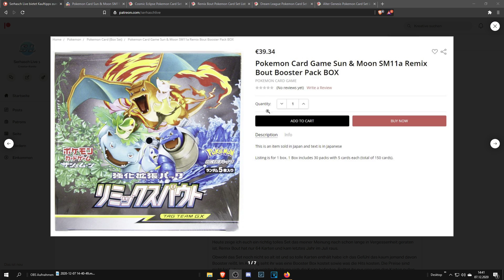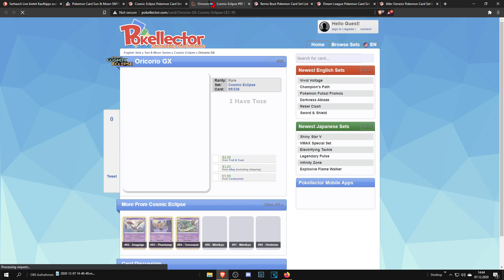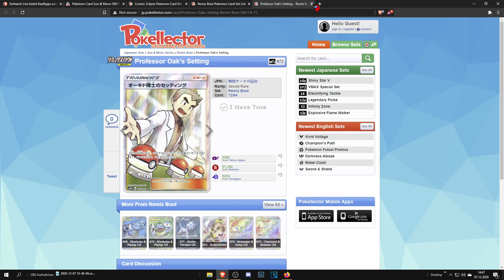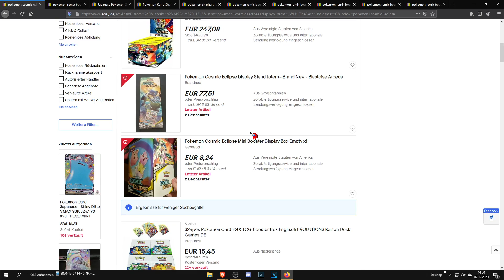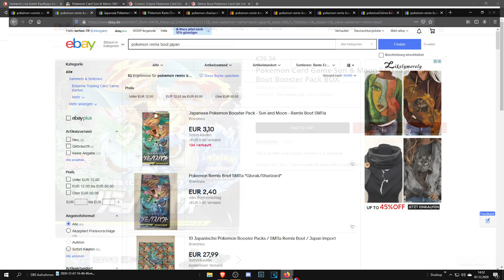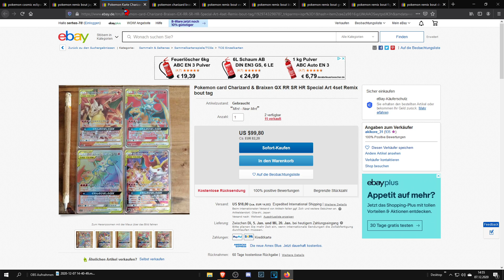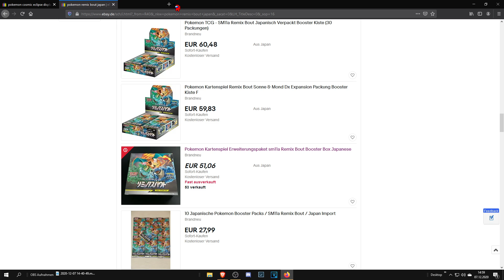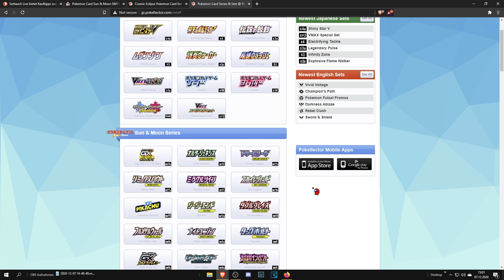UNTERSCHÄTZTES Pokémon SET - Remix Bout - Pokemon Wissenswertes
Video Titel: UNTERSCHÄTZTES Pokémon SET - Remix Bout - Pokemon Wissenswertes

*Verlinkungen sind Partner-Links, bei kauf erhalte ich eine kleine Provision (Unterstützung), die euren Kaufwert in keinsterweise beeinflusst!

Willkommen zu SerhaschLive, euren Pokémon Youtube Channel. Vielen Dank für das ansehen eines meiner Videos:) Dies ist mein Kanal, hier beschäftige ich mich mit hauptsächlich Pokemon TCG Leaks & News, Pokemon Wissenswertes und TCG Openings.